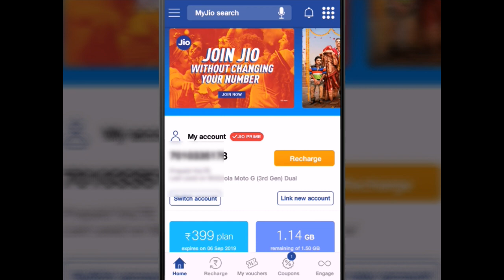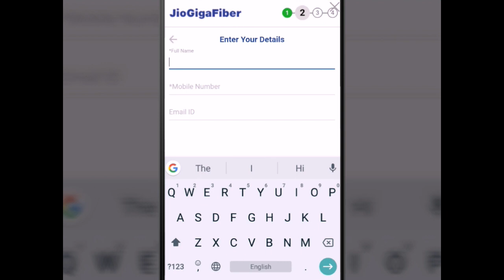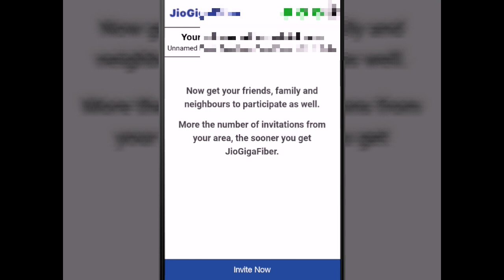Jio giga fiber connection registration tamil